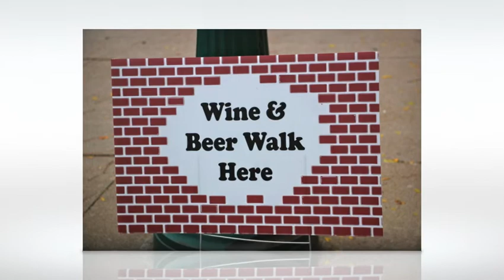Wine & Beer Walk C Large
Wine & Beer Walk down town Clinton, Iowa 10/22/19